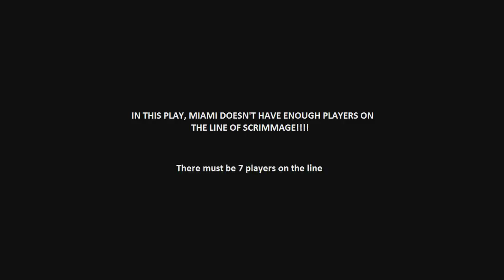Terrible Calls by ACC Refs in FSU-Miami 2011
A compilation of terrible calls by the ACC refs in the FSU-Miami game on November 12, 2011.